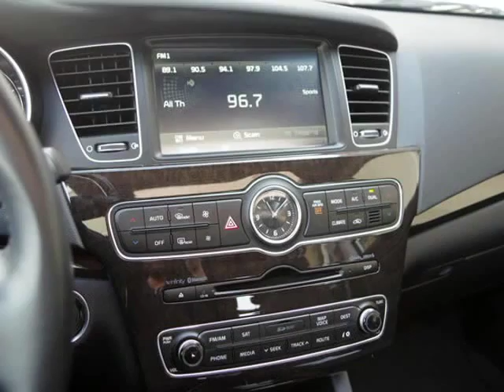2016 Kia Cadenza Premium With Navigation (Ft. Worth, Texas)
5925 Camp Bowie Blvd
Ft. Worth